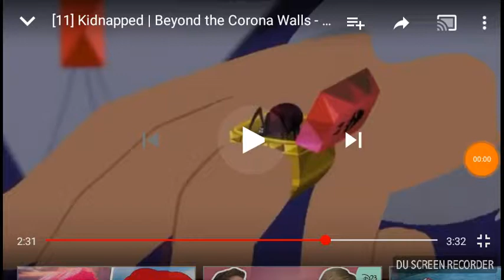This is my stepmom all the way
I'm not sorry (yes I am)

Video belongs to Rapunzel's Tangled Adventure.

This would also be me :')